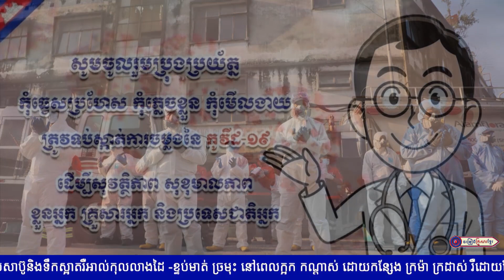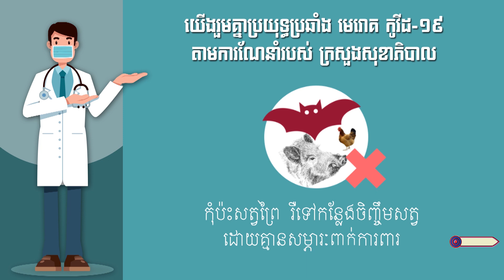កូវីដឲ្យយើងឃ្លាតគ្នាសិន || លោក ផាន សុផាត